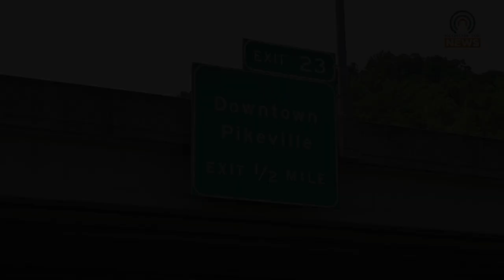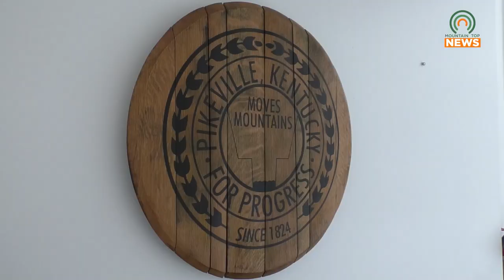What Pikeville Plans for July 4th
Pikeville has big plans to celebrate the Fourth of July.